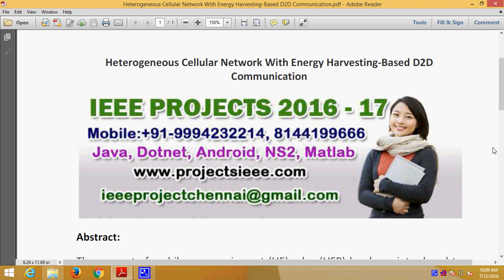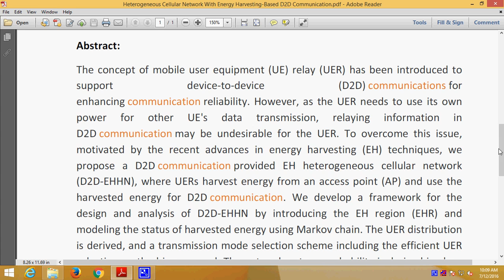Heterogeneous Cellular Network With Energy Harvesting Based D2D Communication